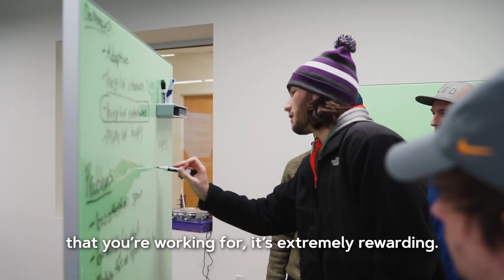An overview of JMU Engineering for prospective students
James Madison University Engineering students give an overview of the engineering major.